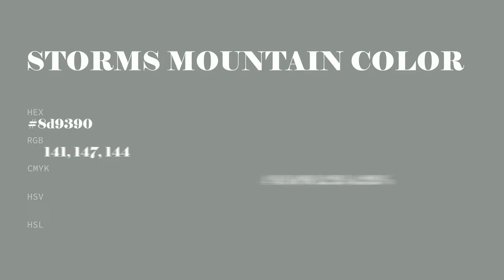Storms Mountain color 8d9390 hex color - Grey color - Warm color 8d9390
What color is Storms Mountain ? 8d9390 hex color - Grey color - Warm color 8d9390

Hex 8d9390 Color Code is also known as Storms Mountain color.